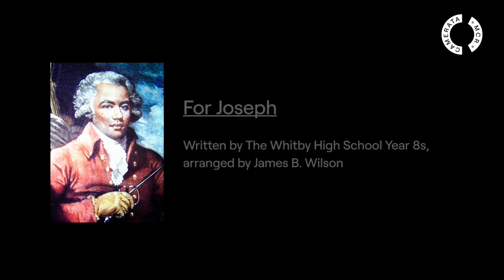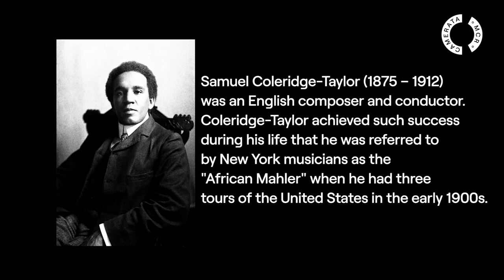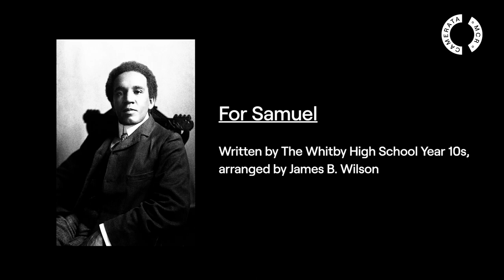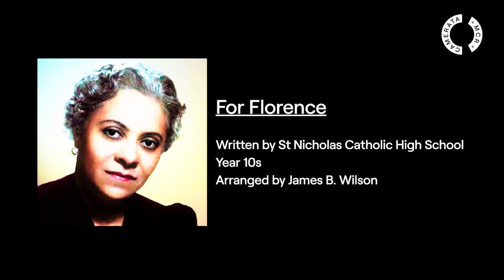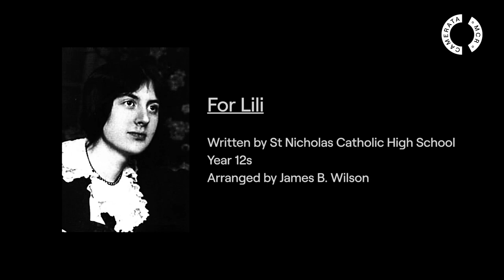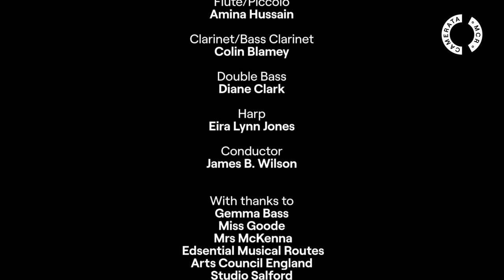Hidden Histories with James B. Wilson and Edsential Musical Routes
Hidden Histories was a music educational project delivered by Edsential Musical Routes and Manchester Camerata as a way to embed creative music-making within school whilst also exploring the rich diverse tapestry of classical music, showing that how you look or who you are shouldn’t be a barrier to what you want to do in life.

Working with RPS composer James B. Wilson and Camerata musicians, pupils from Cheshire West and the Wirral have written entirely new music inspired by composers who have previously been overlooked due to their skin colour, ethnicity or gender.

For Joseph
Written by The Whitby High School Year 8s, arranged by James B. Wilson

For Samuel
Written by The Whitby High School Year 10s, arranged by James B. Wilson

For Florence
Written by St Nicolas Catholic High School Year 10s, arranged by James B. Wilson

For Lili
Written by St Nicolas Catholic High School Year 12s, arranged by James B. Wilson

Violin - Matthew Chadbond
Flute/Piccolo - Amina Hussain
Clarinet/Bass Clarinet - Colin Blamey
Double Bass - Diane Clark
Harp - Eira Lynn Jones
Conductor - James B. Wilson

Our thanks to Edsential Musical Routes and Arts Council England for supporting this project and to Gemma Bass for the concept.